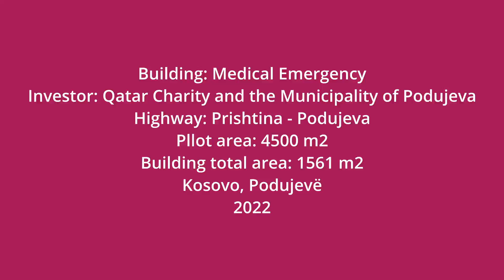MEDICAL EMERGENCY F